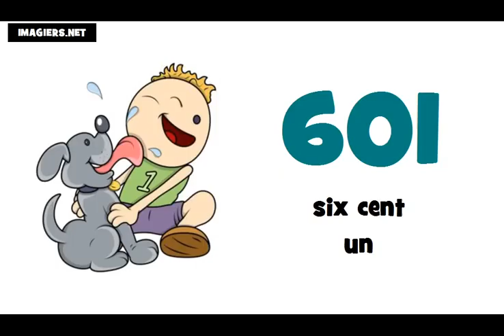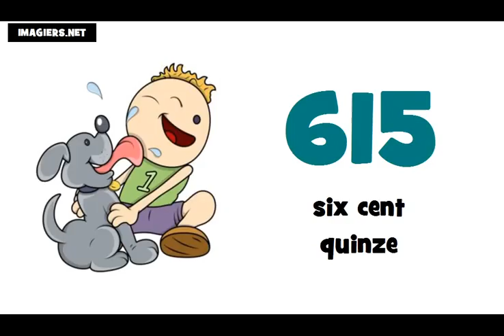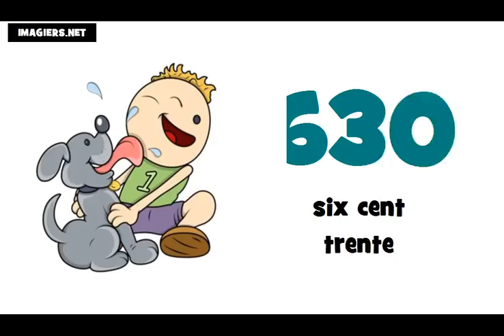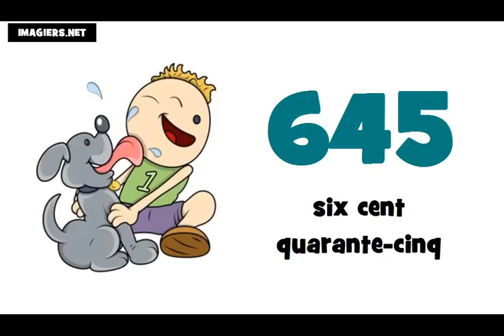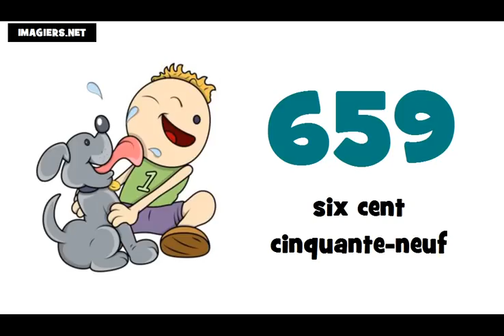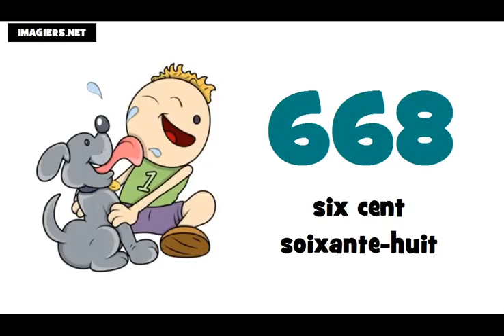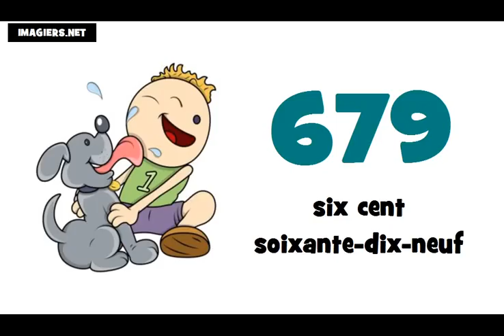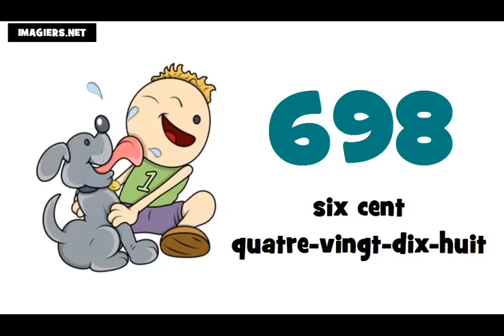Je compte de 600 à 700